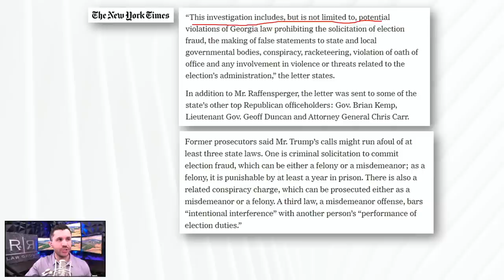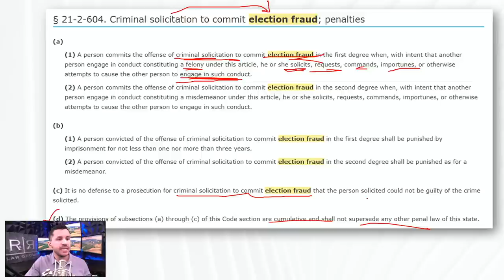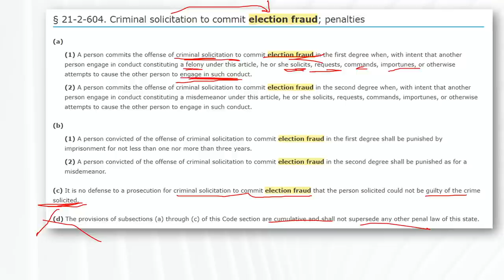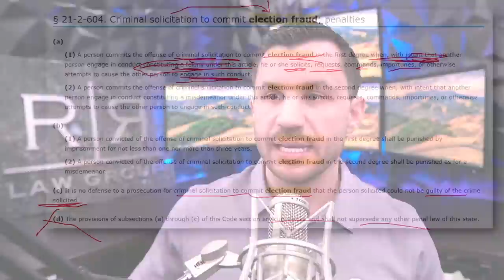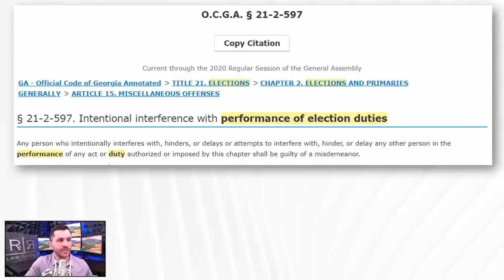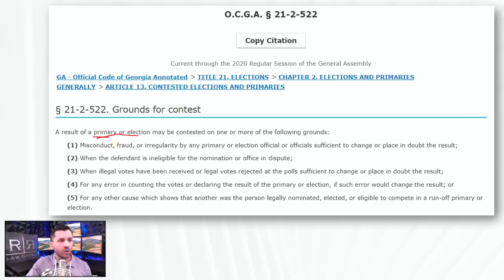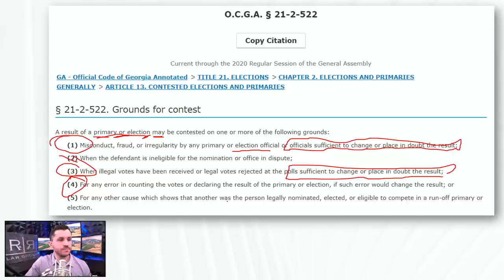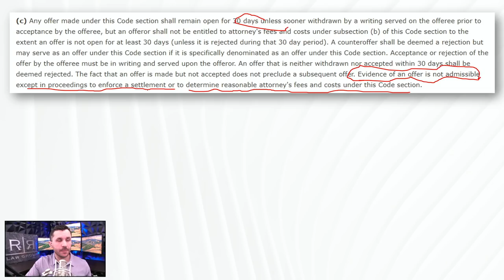Trump Under Criminal Investigation for Raffensperger Phone Call over Georgia Election Irregularities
A criminal investigation of the settlement conference phone call with Trump and Raffensberger is taking place in Georgia

There are claims that Trump violated Georgia law and that he should be charged with committing election fraud and other felonies.

The firm can be reached at:
5111 N. Scottsdale Road, Suite 275.